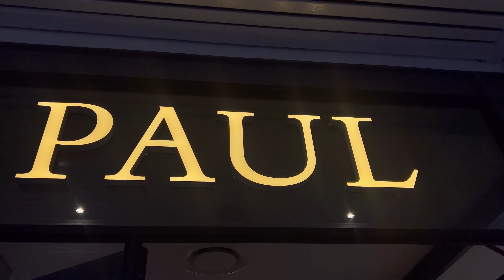FLYING DUTCHMAN BURGER & MAINTENANCE VLOG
Welcome back❤️‍🔥

In this vlog I’ll be making the Flying Dutchman burger and maintenance!

Musician: Jeff Kaale

Musician: Not The King

Musician: Carl Storm